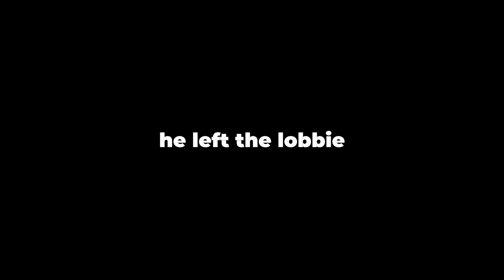Bro Called me a Hacker Because i was Bullying him and his Friend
all the cosmetics (mods) that appeared on this video do not affect other players gameplay, only mine, i do not condone cheaters or hackers.
quick video of a random player accusing me of cheating